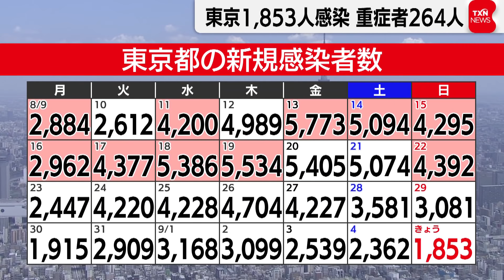東京1,853人感染 重症者264人（2021年9月5日）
14日連続で、前の週を下回りました。
東京都はさきほど、新型コロナウイルスの感染者が新たに1,853人確認されたと発表しました。
先週の日曜日に比べて1,228人減りました。
2,000人を下回るのは６日ぶりです。
また、重症者はきのうから３人減り、264人でした。